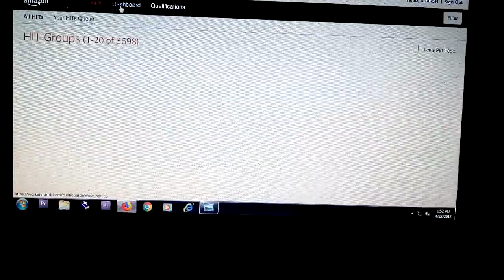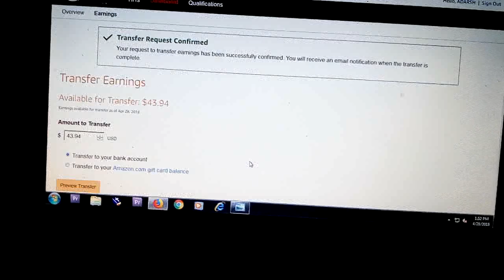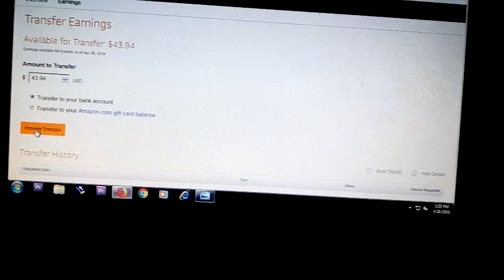How to withdraw Amazon payment